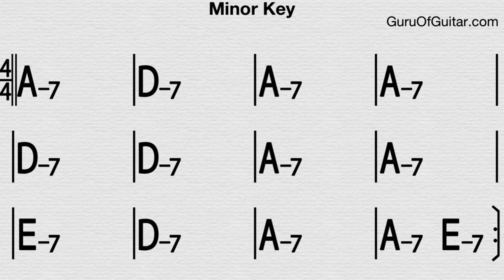1/8 note = 140 / Key: A Minor (Soul)